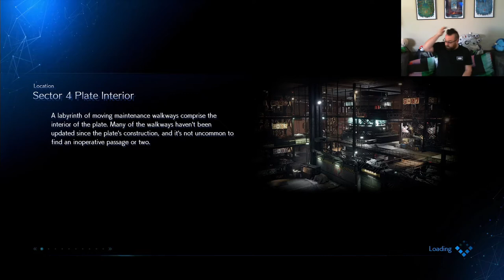Brent Plays with Himself: Final Fantasy VII Remake | Chapter 6 MAINTENANCE CREW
We make our way through Reactor 5 maintenance and continue exploring everything.